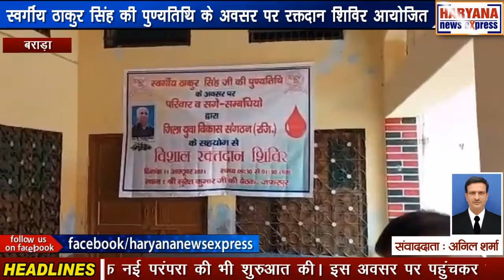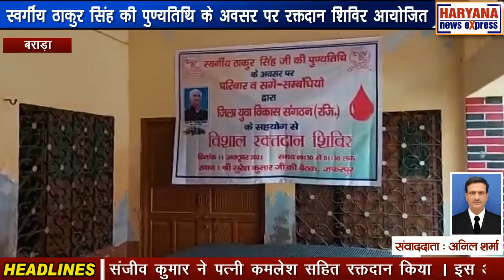बराड़ा : स्वर्गीय ठाकुर सिंह की पुण्यतिथि के अवसर पर रक्तदान शिविर आयोजित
गांव जफरपुर निवासी स्वर्गीय ठाकुर सिंह की पुण्यतिथि के अवसर पर उनके परिवार और जिला युवा विकास संगठन की ओर से रक्तदान शिविर का आयोजन किया गया। शिविर की शुरूआत परिवारिक सदस्यों, संगठन प्रधान तरुण कौशल और सरपंच अधोया अविनाश चौहान की ओर से स्वर्गीय ठाकुर सिंह की तस्वीर पर पुष्प अर्पित करके की। ठाकुर सिंह के भतीजे विक्रम राणा और परिवार के सगे संबंधियों समेत अन्यों ने 60 यूनिट रक्तदान कर ठाकुर सिंह जी को श्रद्धांजलि अर्पित की और क्षेत्र में संगठन के माध्यम से एक नई परंपरा की भी शुरुआत की। इस अवसर पर पहुंचकर पूर्व विधायक राजबीर बराड़ा ने ठाकुर सिंह को श्रद्धांजलि अर्पित की और कहा कि ठाकुर सिंह क्षेत्र के ऐसे व्यक्तित्व रहे हैं जिनका सभी लोग जाति, धर्म, पार्टी से ऊपर उठकर सम्मान करते थे। वह सदैव सामाजिकता और भाईचारे को प्राथमिकता देते थे। वे बिना किसी भेदभाव के लोगों की सहायता को तत्पर रहते थे। उनकी प्रथम पुण्यतिथि पर परिवारिक सदस्यों ने जिला युवा विकास संगठन के साथ मिलकर रक्तदान शिविर का आयोजन कर नई परंपरा को जन्म दिया। क्योंकि रक्तदान से बढ़कर पुण्य आत्मा को कोई श्रद्धांजलि नहीं हो सकती। रक्तदान किया गया। शिविर में युवा दुष्यंत राणा समलेहडी ने भी पहुंच कर रक्तदान किया तथा युवाओं को रक्तदान की प्रेरणा देते हुए कहा कि प्रत्येक स्वस्थ व्यक्ति जिसकी आयु 18 से 60 वर्ष है वह वर्ष में चार बार रक्तदान कर जीवन बचाने का पुण्य प्राप्त कर सकता है क्योंकि रक्त का कोई भी विकल्प नहीं है शिविर में स्वर्गीय ठाकुर सिंह के परिवारिक सदस्यों भतीजे विक्रम सिंह ने पत्नी शिवानी, जसमेर सिंह ने पत्नी सोनिया तथा संजीव कुमार ने पत्नी कमलेश सहित रक्तदान किया । इस अवसर पर महिला सुनीता शर्मा द्वारा भी रक्तदान किया गया। शिविर में सुखराज ने 35 वीं, सुखदेव चौहान ने 16 वीं, मनोज राणा ने 20 वीं, तेजिंदर सिंह ,संदीप कुमार ,संदीप राणा व विक्रम राणा ने 10 वीं, सत्येंद्र राणा आठवीं, सौरव विनीत चौहान ने छठी, विजय सिंह ने 12वीं बार रक्तदान किया । शिविर में आकर्षण का केंद्र दिव्यांग सतीश कुमार रहे। जिन्होंने दिव्यांगता के बावजूद रक्तदान कर रक्त दाताओं का हौसला बढ़ाया। शिविर में क्षेत्र के गणमान्य व्यक्ति सरपंच रविंदर कालावड, पार्षद लकी राणा, पूर्व सरपंच बराड़ा मुकेश राणा, विजय चौहान, विक्की पंडित, पार्षद रॉकी राणा, अनिल राणा थंबड मांगा राणा, सुरेंद्र कुमार नंबरदार बराड़ा, संगठन सदस्य डिंपल राणा व डॉक्टर योगेश कुमार सरपंच सोहन राणा ,रोहित लाला, टोनी सेहला ने पहुंचकर स्वर्गीय ठाकुर सिंह जी को श्रद्धा सुमन अर्पित किए।